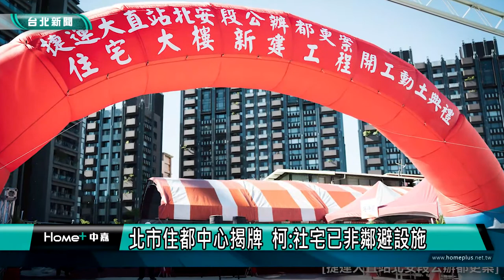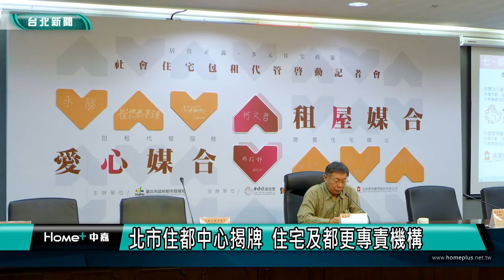柯文哲 北市社宅|住都中心|北市住都中心揭牌 柯:社宅已非鄰避設施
台北市住宅及都市更新中心，在市長柯文哲以及產官學界代表見證下正式揭牌營運，柯文哲表示住都中心，將無縫接軌都更中心相關業務、營運計畫，將成為承接社會住宅規模，與公辦都更案量的專責機構。